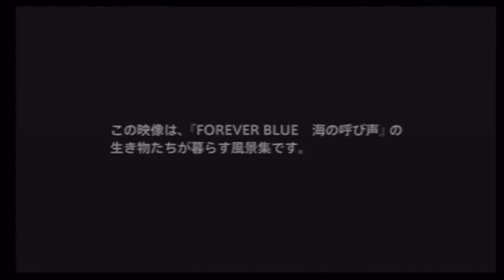[Minna no NC] Endless Ocean 2 - Teaser Trailer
Teaser Trailer for Endless Ocean 2